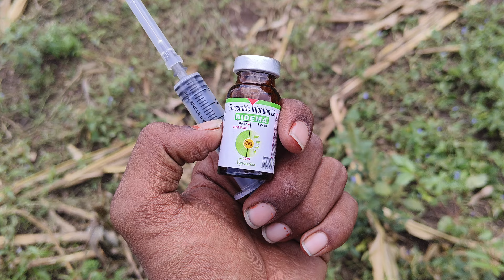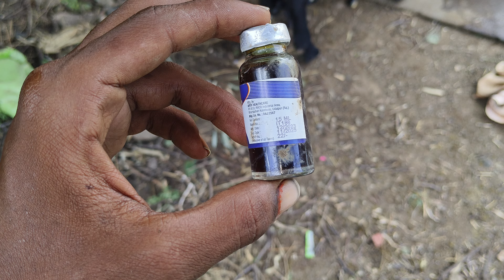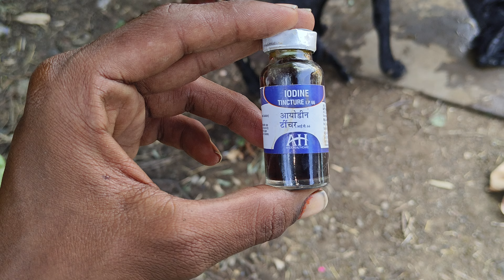शेळीपालनात एक दुख सावरायला दुसर सुख तयारच असते 😃 शेळीला इंजेक्शन कसे द्यावे 🤔पहा👀 रंधे भैय्या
शेळीपालनात एक दुख सावरायला दुसर सुख तयारच असते 😃 शेळीला इंजेक्शन कसे द्यावे 🤔पहा👀